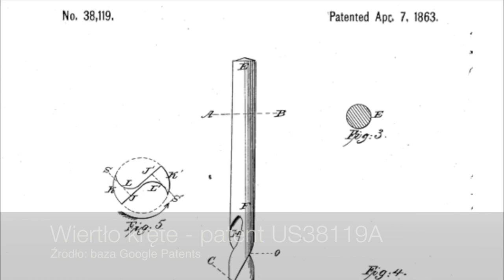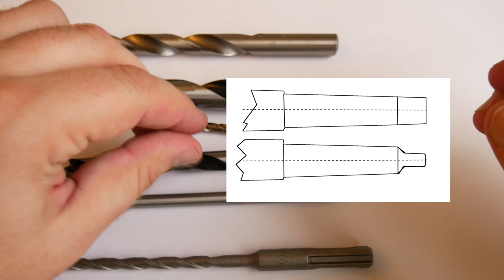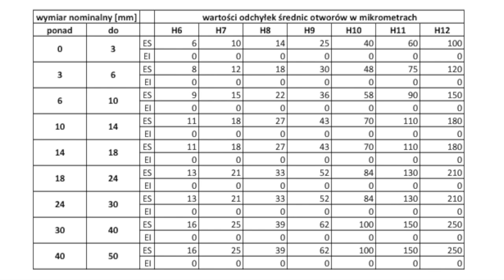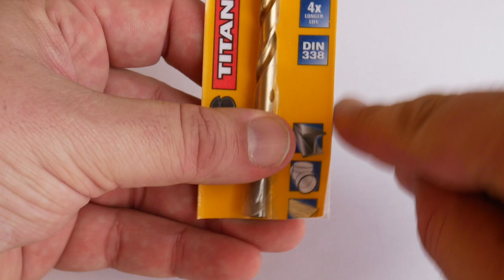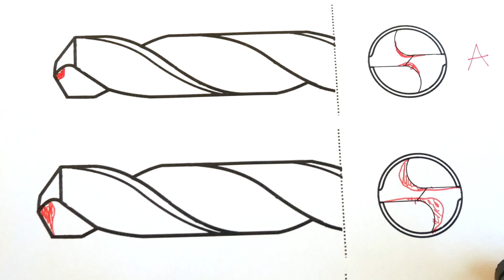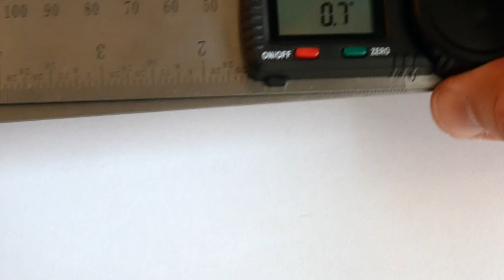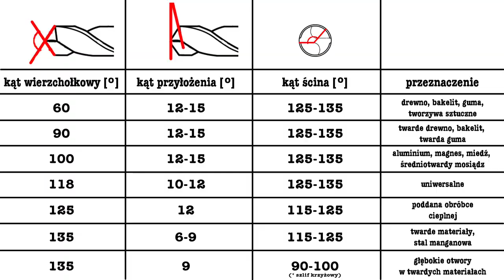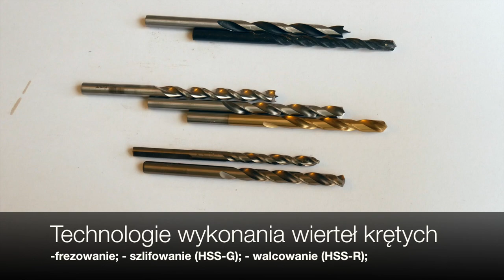#050 Wiertła kręte i drewno: cz. 1 Podstawy dla amatorów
Materiał zawiera najważniejsze informacje o wiertłach krętych, w szczególności: o ich budowie, geometrii, materiałach, z których są wykonane i zastosowaniach.

Materiał powstał z myślą o amatorach takich jak ja, którzy pracują głównie w drewnie.